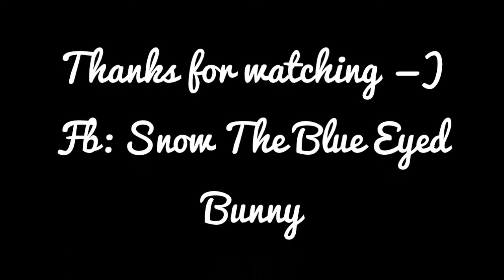Bunny Walk Outside